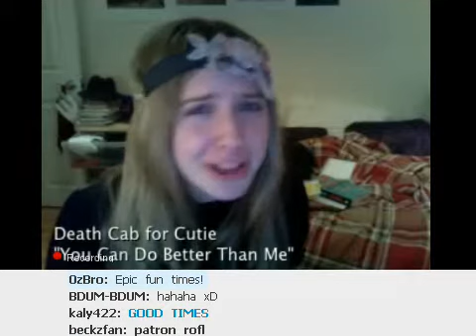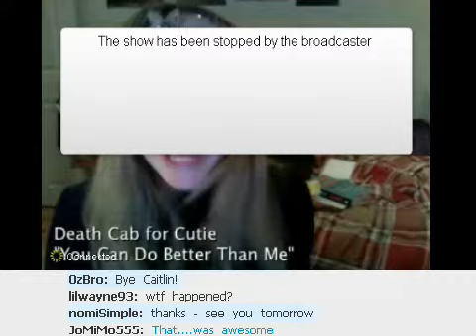blogTV show Jan 05, 2009 [8/8]